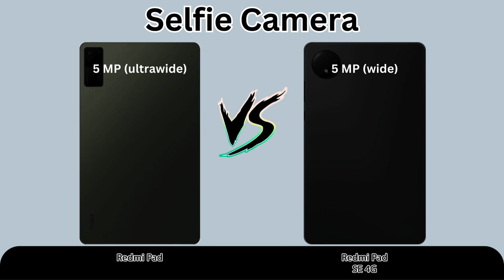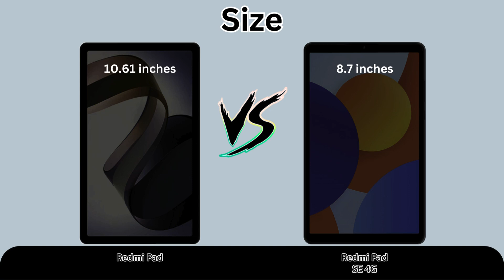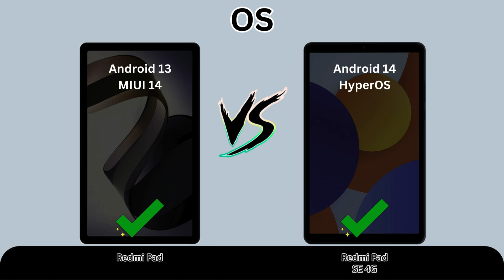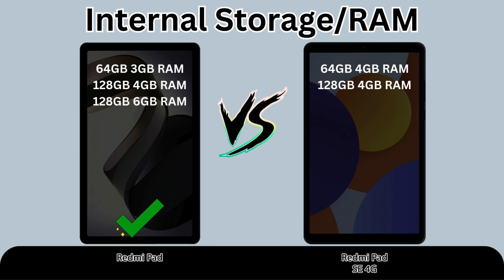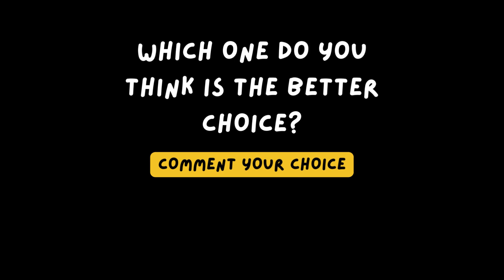Redmi Pad VS Redmi Pad SE 4G